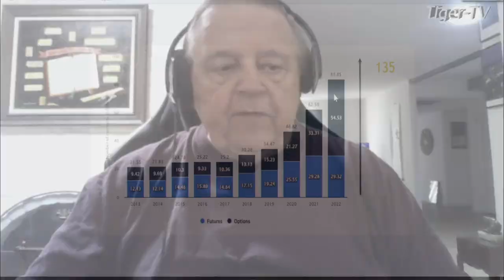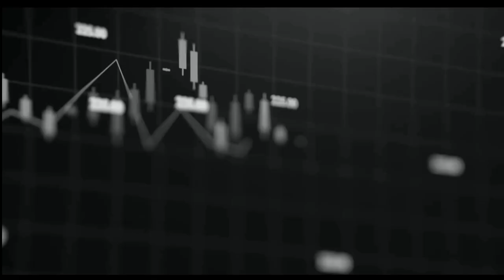June 20th 1PM ET Market Update on TFNN - 2024